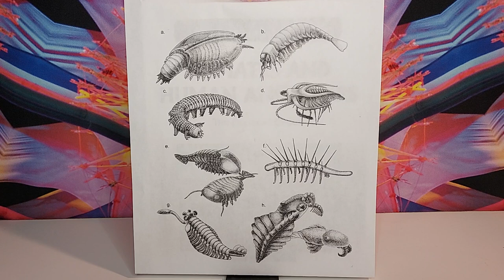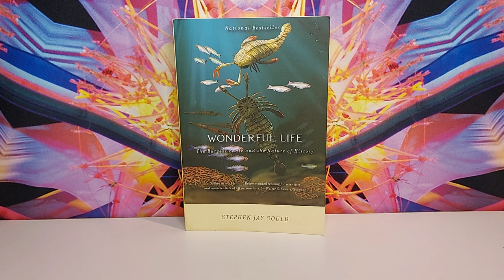Wonderful Life: The Burgess Shale and the Nature of History by Stephen Jay Gould book review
non-fiction / science / biology / geology - originally published 1989
The Cambrian period was a special time for life during a special era of earth's history.  This was a time associated with the first major explosion of complex multicellular biodiversity.  The fossils we've found from this period tell fascinating stories which causes us to ask some hard questions about the history of life.  In this book, evolutionary biologist, paleontologist, and science historian Stephen Jay Gould conveys these stories for us in easy-to understand language.  This book will get you thinking, and wondering, and asking what other paradigm-dissolving fossils could be out there waiting to be discovered?

Here's a link to an interesting 1993 lecture by Stephen Jay Gould on his book.